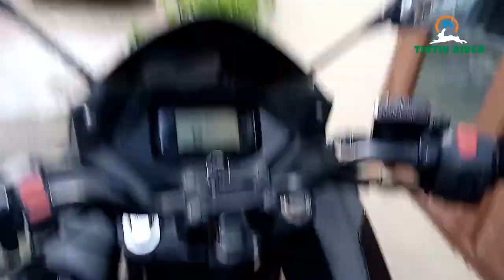Chest Mount Video View Experiment Success Partially, Suzuki Gixxer, Nayagaon, Chandigarh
Riding is my passion. Proud to be a biker.
Ride Hard Ride Safe Ride With Helmet

Purchase women lounge and lingeries from Clovia or use our partner code "smartcart" for additional discount

Follow on facebook page:- @ridertintin
Follow on facebook page:- @amazon top rated products